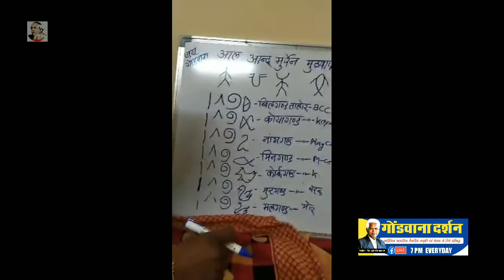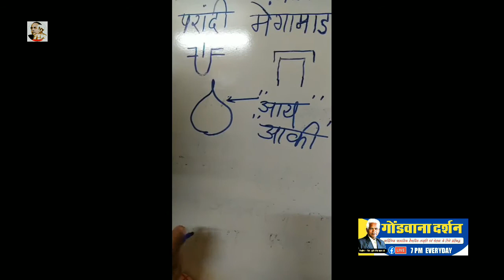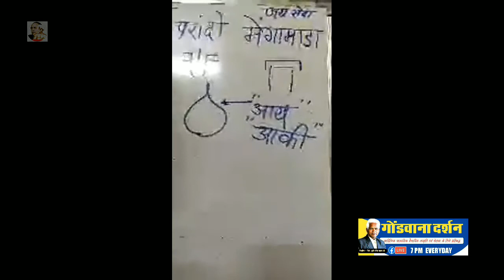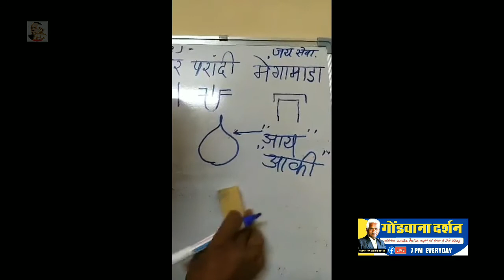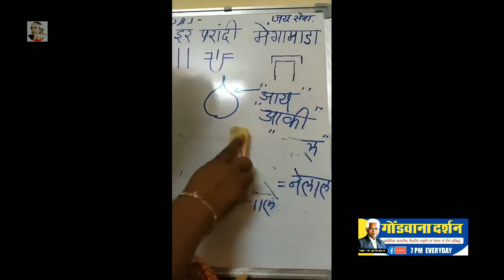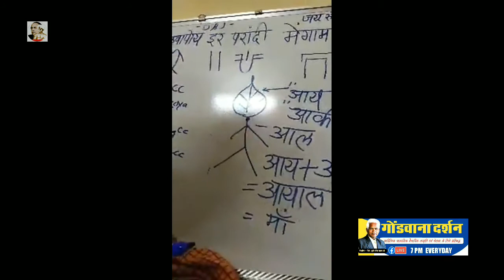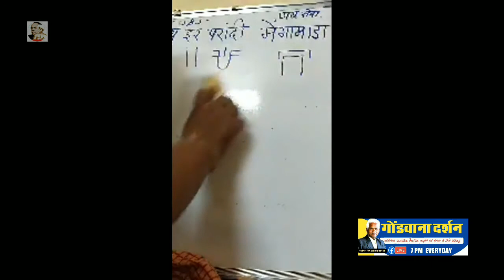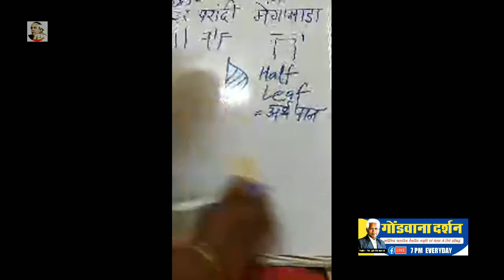गोंडवाना दर्शन:"Gondwana History,"कोयतुरो का तत्थात्मक,इतिहास - Prakash Salame